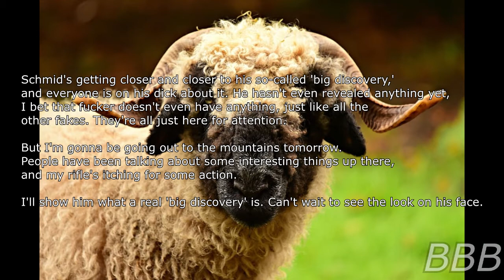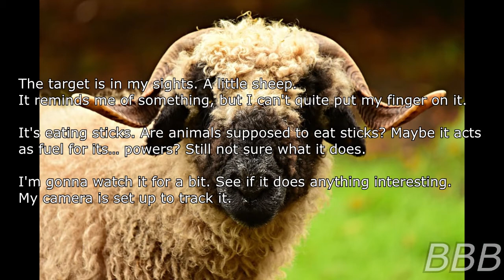SCP 5033 A Pampered Sheep (please don't explode)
SCP-5033 is a Valais Sheep that explodes whenever they're having a stressful day.